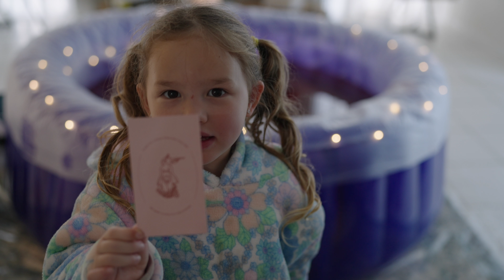OUR HOME WATER BIRTH / UNMEDICATED / ROCHELLE_MUMTO6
Home birth of BABY COAST  VIDEO CREATED BY : FILM MAKER - MIKE MIKHA) find him on Instagram under - @shortfilmweddings

Coast enters the world...giving mum a shock #1 with his size and #2 .. still in his sack (it was torn open) !

Here is a highly anticipated video of our unmedicated home birth in the pool! I have delivered 4 healthy baby girls (one set of twins) all in the hospital vaginally.. with a lot of research and self education I felt this is exactly how baby wanted to be born.

If you have a youtube account leave a comment if you want to see some of the uncut footage of the placenta & tearing of the sack + more of the raw uncut footage.

We hope you enjoy our Birth Video that mike captured perfectly we Diddnt even notice his cameras there ..

Be sure to also follow on instagram to not miss any content posted 🤍 : rochelle_mumto6

Doula - @nara_bloom (instagram) 'Tarlia Midwife & HypnoBirthing
Maori healer - @healingwindsgc (instagram) 'Peho Howden'

Daddy - Tyson Mckenna
Mummy- Rochelle Bishop